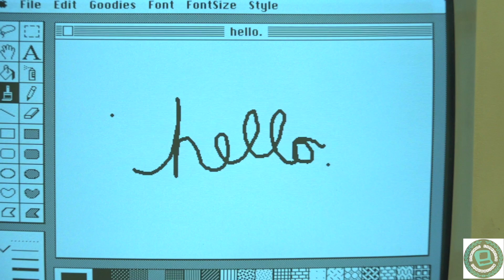Sphere 1: The First Modern Microcomputer — Ben Zotto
Far from California’s homebrew counterculture, a visionary outside Salt Lake City created a fully integrated computer in 1975. Mike Wise’s scrappy company, with its sharp team and big heart, vanished only two years later, plagued by delays and other challenges. Sphere is today remembered unfairly as a footnote, but Ben will make the case that this early micro looked
firmly forward from the hobbyist world into serious computing. A historical and technical
presentation, including a demonstration of Sphere’s ambitious platform.

A presentation at Vintage Computer Festival West 2022
August 7, 2022 at The Computer History Museum, Mountain View, CA